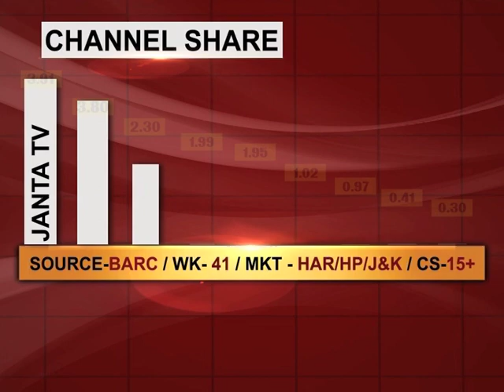सबका पसंदीदा चैनल JANTA TV बना हरियाणा का नंबर वन चैनल.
सबका पसंदीदा चैनल JANTA TV बना हरियाणा का नंबर वन चैनल. सभी दर्शकों को बहुत-बहुत बधाई.